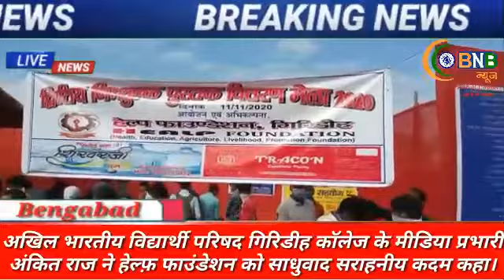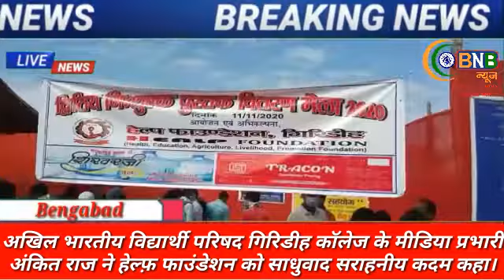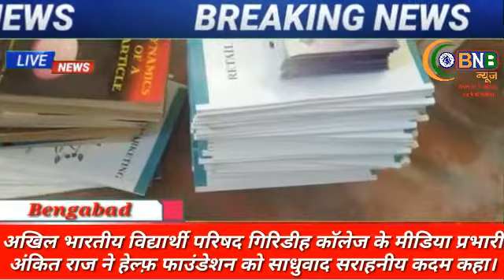द्वितीय निशुल्क पुस्तक वितरण मेला 2020 का किया गया आयोजन* सर्कस मैदान, गिरिडिह में कियागया देखेBNB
Document from Jagannath Mandal